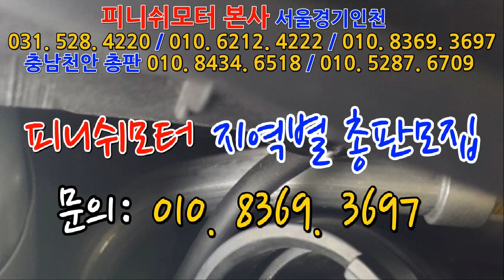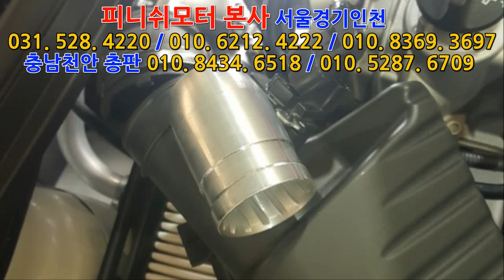[스파크 19년] "경차가 경차가 아닙니다" 유속증강시스템 "탄 R타입" 장착!~~~매연감소! 출력증강! 연비개선! 피니쉬모터에서 해결해 드립니다!